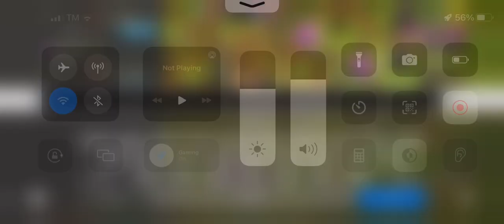nothing but a losestreak